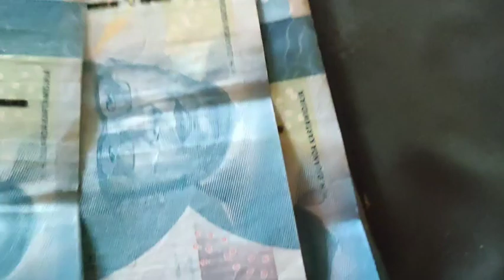Trima Kasih Mama Dewi‼️Daganganku Di Serbu Di Gowo Neng Kantor